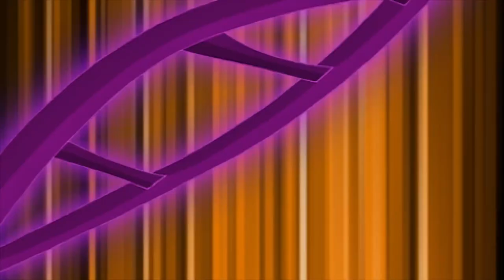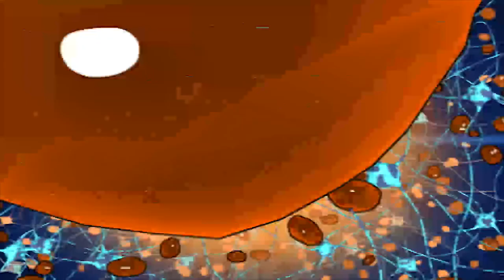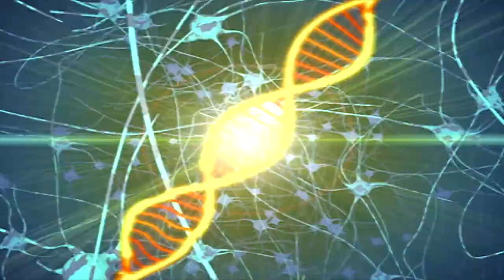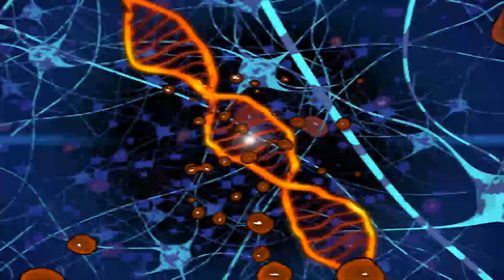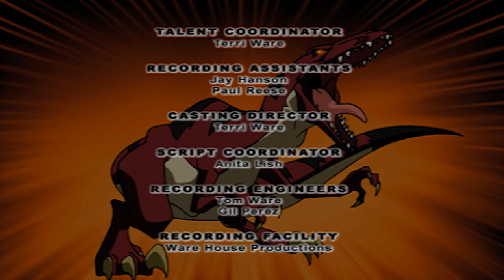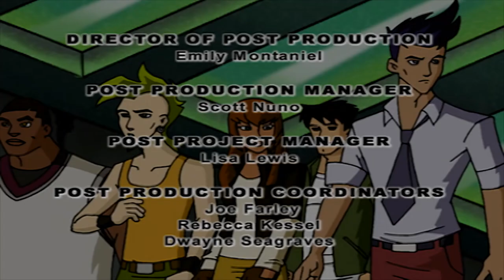Dino Squad - Never Judge a Dinosaur by its Cover | HD | Full Episode | Dinosaur Cartoon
Dino Squad - Never Judge a Dinosaur by its Cover | HD | Full Episode